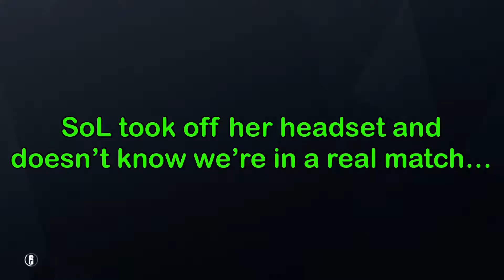Stupidity in Terrorist Hunt - Rainbow Six Siege Funnies